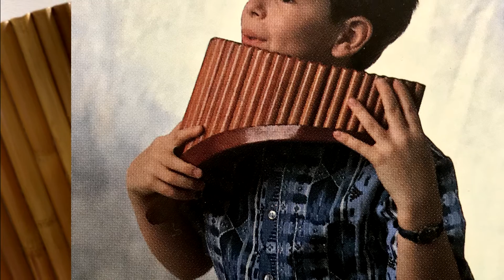NOW / THEN: "Twin Peaks" /// Years 1990 & 2020 /// Stefan Stanciu, Pan flute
For me, 30 years have now passed on the music stages. This video has mainly pictures of me when I was 8-years-old. This clip is mixed and edited with live audio and album audio. In this YouTube video, I improvise on the melody played by the 10-years-old Stefan.